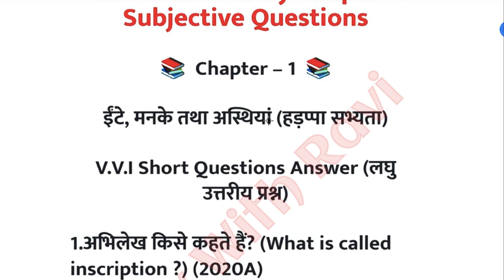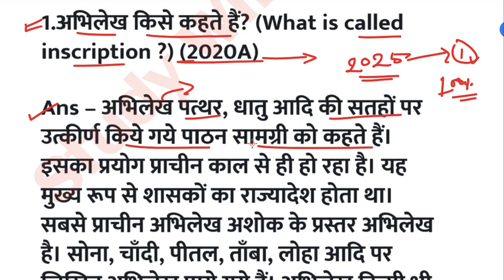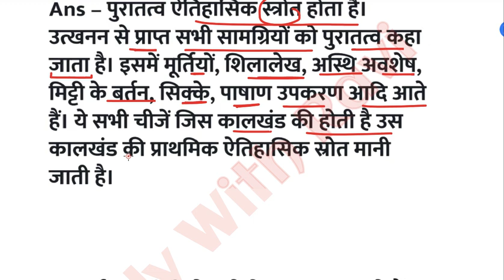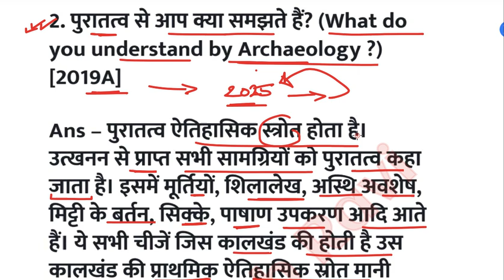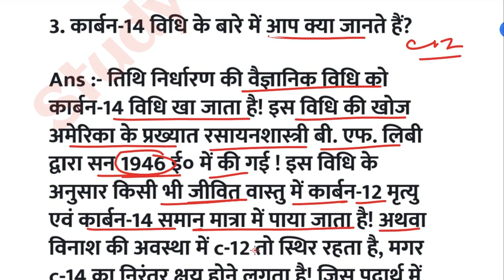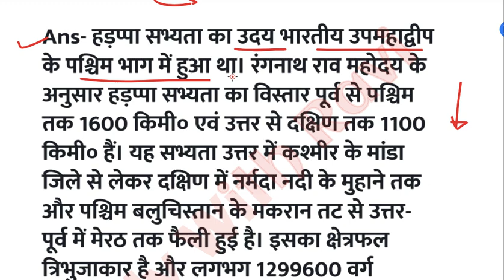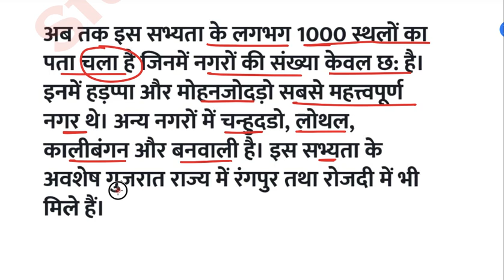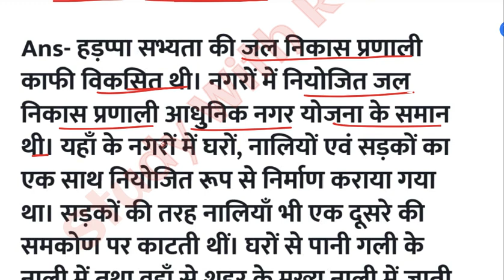History Ka Subjective question answer | 12th History Guess Subjective Question 2025 | High Target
MORE SEARCH TERM 👉  class 12th history subjective question 2025
history class 12 question bank 2025
history important question class 12th
history 12th class objective 2025,12th arts history question
history vvi question class 12 objective
12th history important questions
class 12 history subjective question 2025
history subjective question 2025
history class 12 subjective 2025
class 12 history subjective question
history class 12 question bank 2024